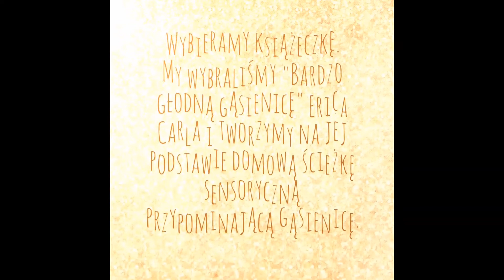Figle-migle dla najmłodszych z Fundacją NIDO